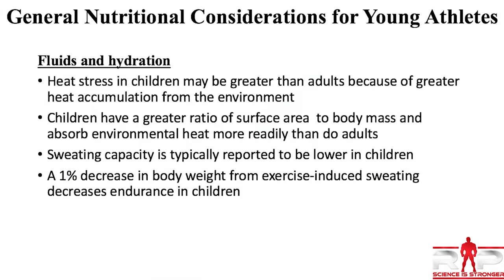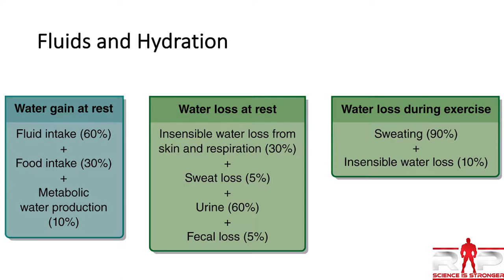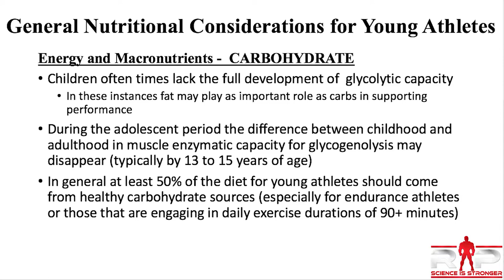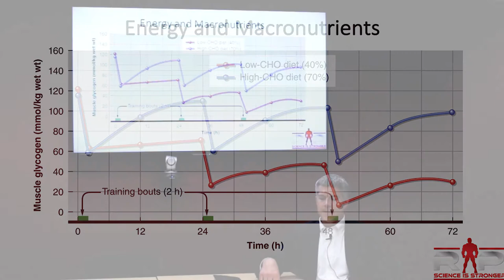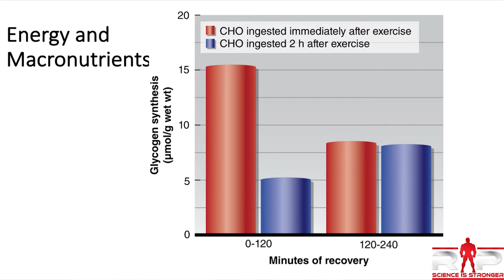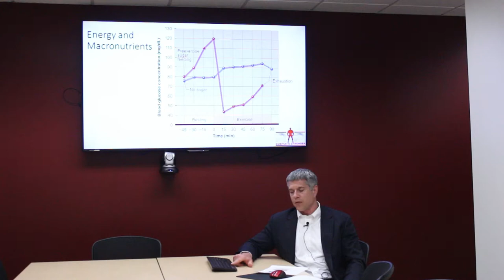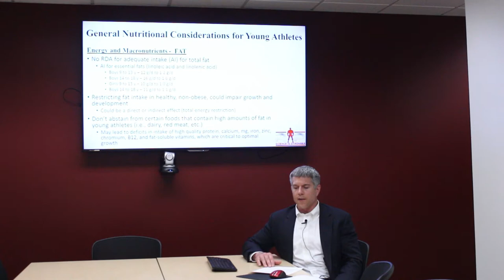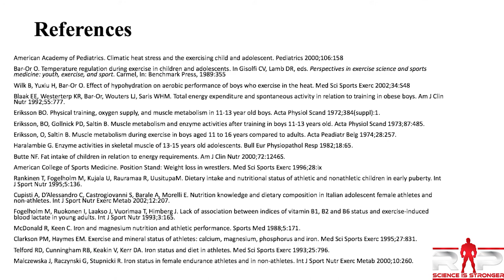Nutritional Considerations for Young Athletes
General Overview:
Fluids and Hydration
Energy and Macronutrients
Micronutrients